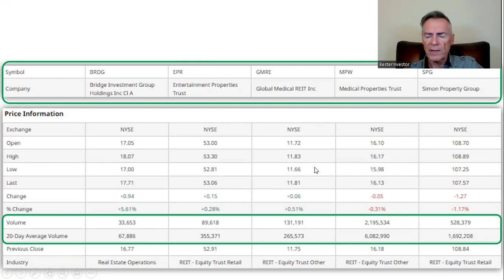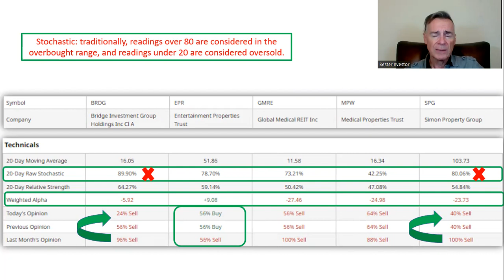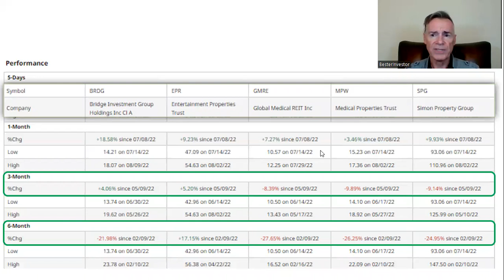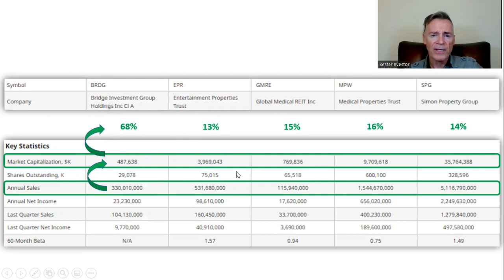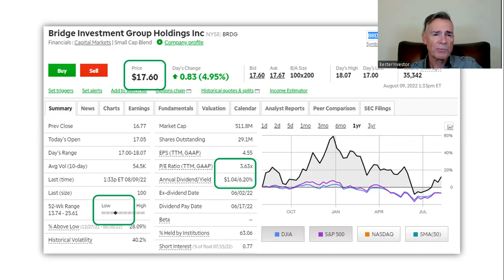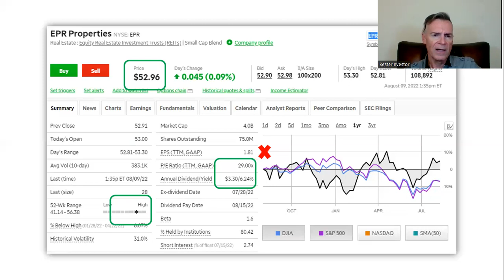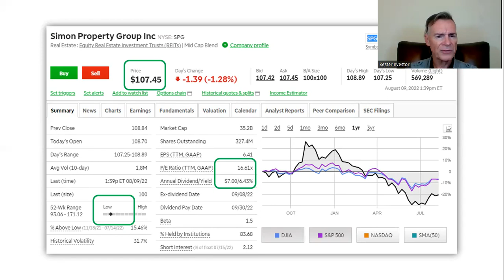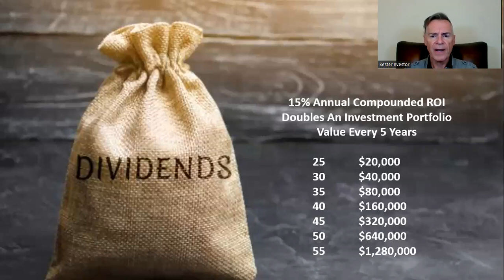How to Become a Millionaire by Age 55 (Hint: Start at 25)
Mr. Oxy | Oil & Gas | Energy | WTI Crude | Brent Crude | Compounded ROI | Dividend | DRIP | Compounded Portfolio Growth | Time in the market | Return on Investment | Retirement | FIRE | Financially Independent Retire Early